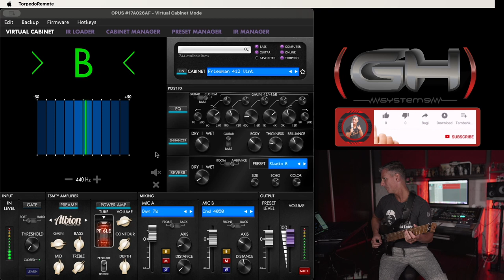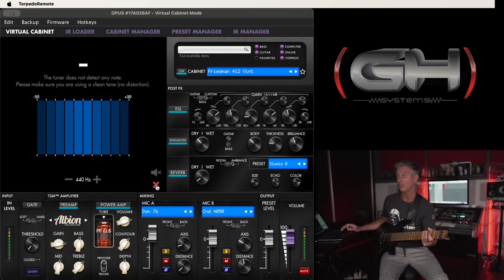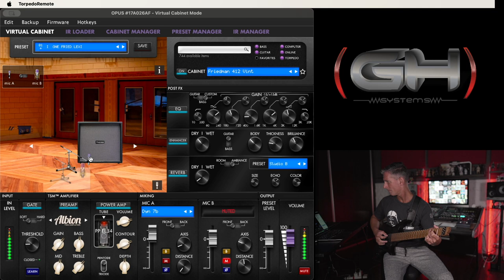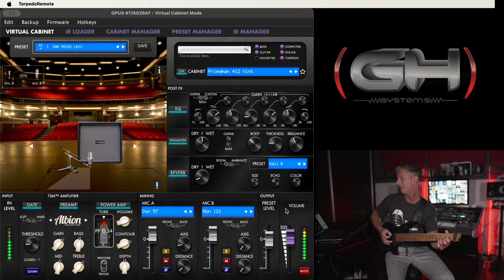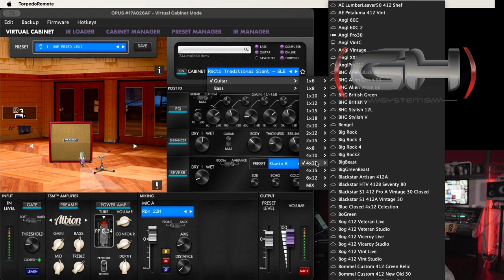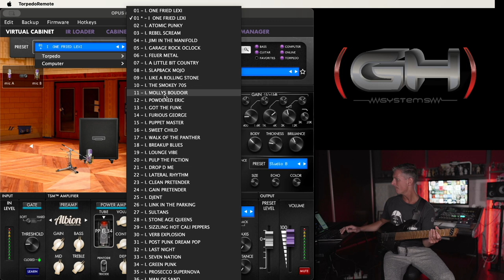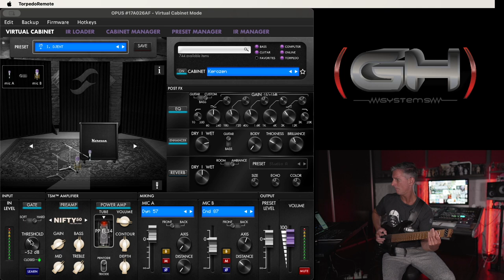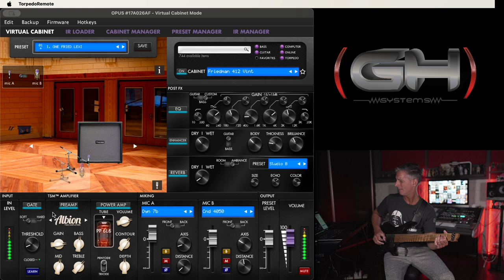Two Notes OPUS (tutorial de programación y ejemplos de audio)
Mirando este video, vas a aprender a usar el OPUS sin necesidad de leer el manual. Además, te muestro cómo suenan todos sus preamplificadores y demás funciones, así que no te lo podés perder!!!